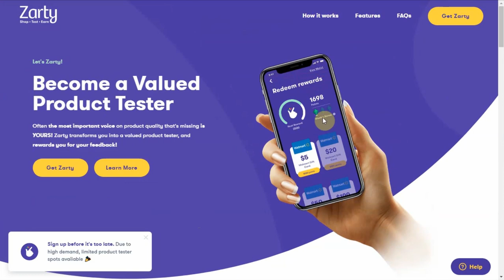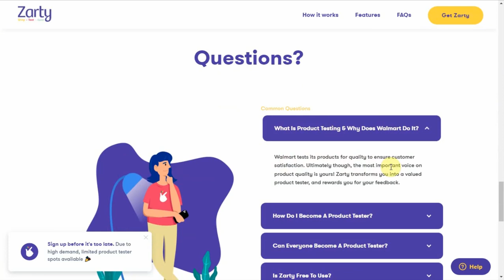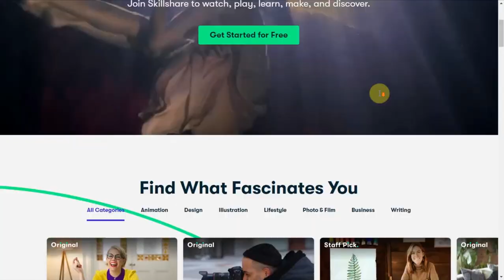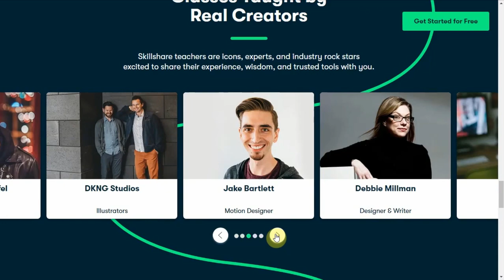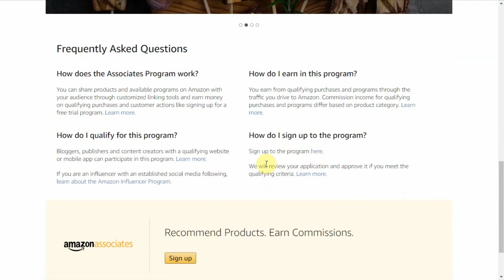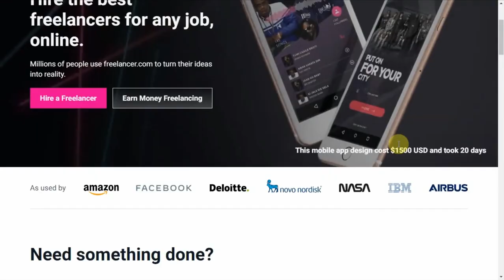How to make FAST Money as a Teenager *Confirmed*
Making money online can at times be tricky but in this video I'll be telling you ways to make money online legitimately and as a teenager, young adult and also as an adult.

1. Zarty
2. Sell Things Online
3. Create an Online Class
5. Freelancing
Extra - Create a Website

Short Video